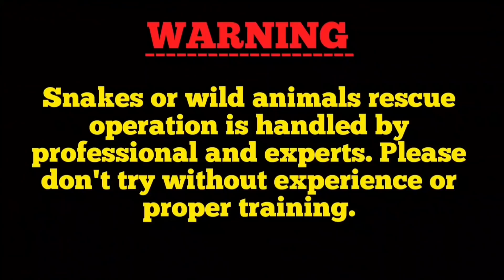venomous cobra Snake Rescue